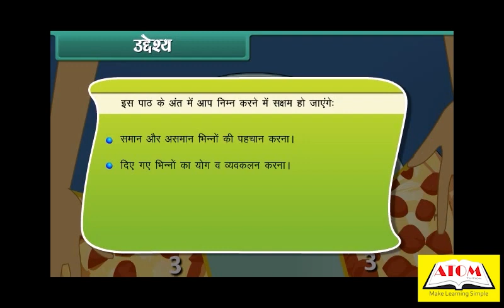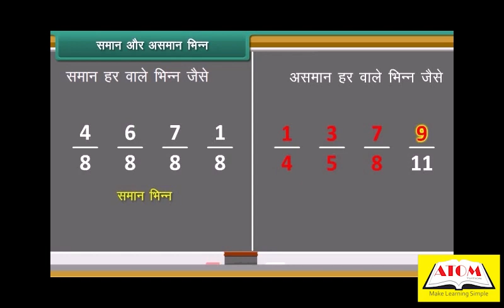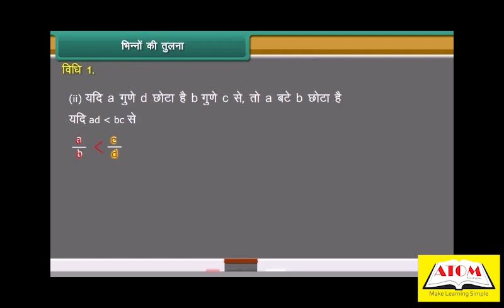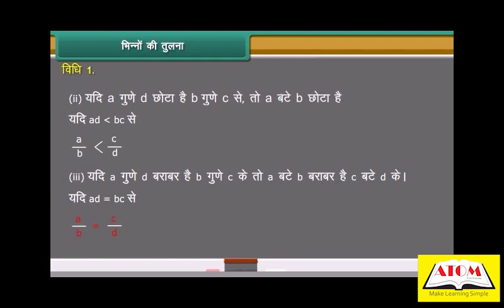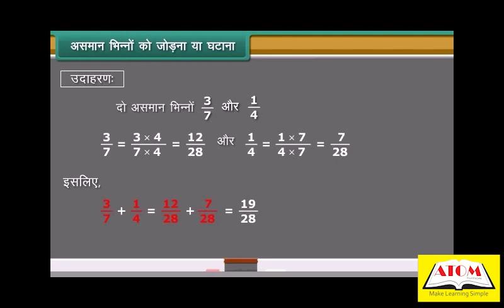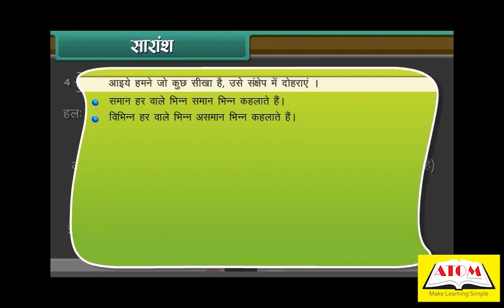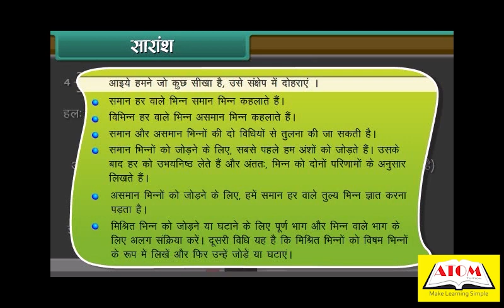6th- maths hindi- Addition and Subtraction of Fractions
In this class, we will explore the basics of fractions and learn how to add and subtract fractions with unlike denominators.

We will start with a review of the concept of fractions and learn how to represent fractions using different models. We will then explore how to find the LCM (Least Common Multiple) of two or more fractions to determine a common denominator. We will use this knowledge to add and subtract fractions with unlike denominators.

We will also learn how to simplify fractions and convert improper fractions to mixed numbers. In addition, we will explore real-world applications of fractions in fields such as cooking, measurement, and finance.